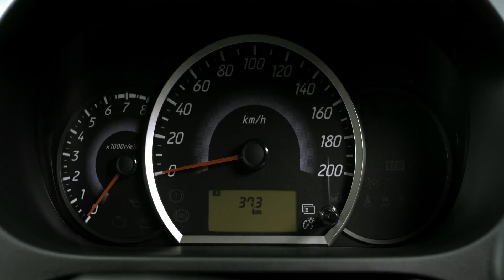Mitsubishi Attrage Perfect Match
Directed by Quek Shio Chuan

Believers in destiny, it's time to meet your perfect match. The all-new Attrage is designed to perfectly match your urban lifestyle and more.